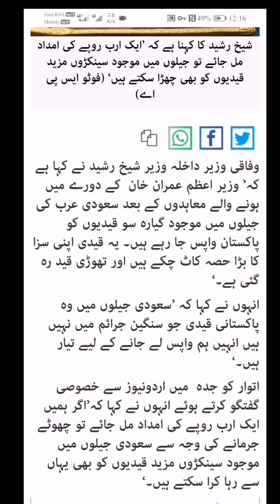Saudi news new update today